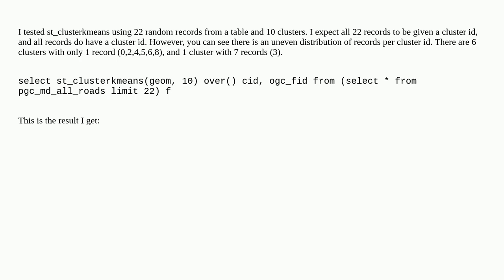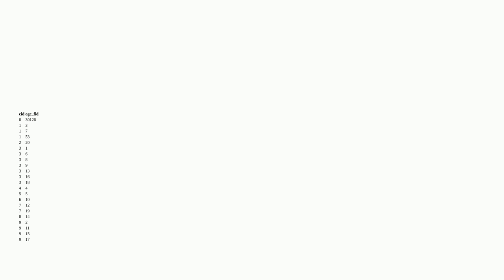Gis: Cluster assignment in ST_ClusterKMeans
Cluster assignment in ST_ClusterKMeans

A special thanks goes out to the community

  clustering postgis